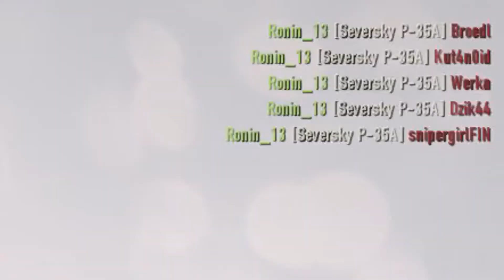Heroes and Generals: Best moments and Fails Episode#11 (Funny Compilation)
Heroes and Generals Best moments and Fails Funny Compilation #11!!